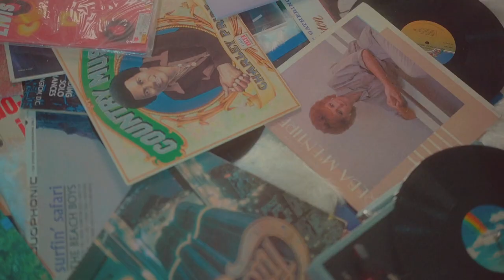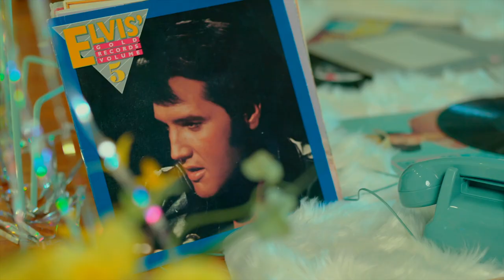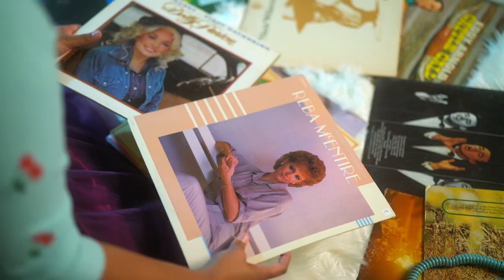Kären McCormick - Retro (Official Music Video)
"Retro"
Written by: Kären McCormick, Dana Marie Rogers, Taylor Hughes

Lyrics:
[Verse 1]
Don't have to try to impress me
I'm sayin' let's go back to the basics, baby
Wearin' your class ring, letterman
Feeling classic, simple, flyin' down highway night
They really got it right

[Chorus]
Let's go retro
Oh, take it slo-o-ow
And I like the way we're movin'
'50s kinda groovin'
Let's go retro
Oh, throw away our phones
Yeah, we'll do it old school, so cool
Let's go retro

[Post-Chorus]
Go retro
I wanna go retro

[Verse 2]
It doesn't have to be complicated
I want that real love, that's all I'm sayin'
Friday night football, your motorcycle
Spinnin' like a vinyl, we're on a vintage high
We really got it right

[Chorus]
Let's go retro
Oh, takе it slo-o-ow
And I like the way we'rе movin'
'50s kinda groovin'
Let's go retro
Let's go retro

[Post-Chorus]
Go retro

[Bridge]
Baby, let's take it back
Rewind like an old eight track
You make me wanna go

[Chorus]
Retro
'50s kinda groovin'
Let's go retro
Let's go retro

[Post-Chorus]
Go retro

[Outro]
Retro